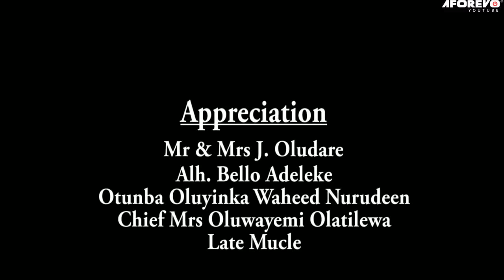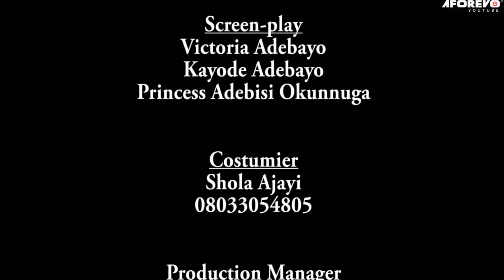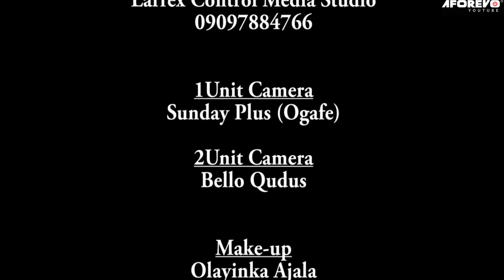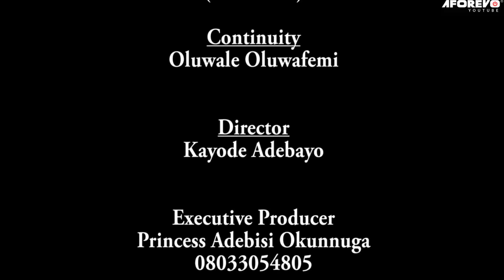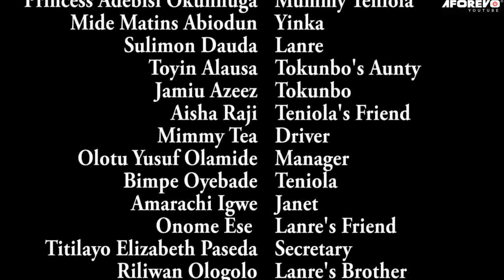IYAWO AKEBAJE - A Nigerian Yoruba Movie Starring - Mide Martins, Bimpe Oyebade, Jamiu Azeez